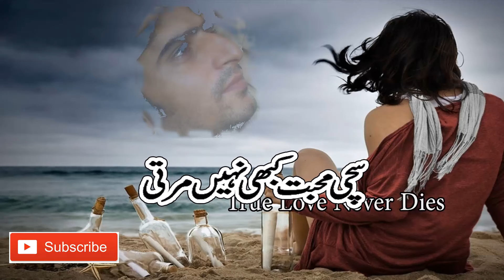Aaj Subah Jab Main Jaga HD Mohammed Aziz Lata Mangeshkar Aag Aur Shola 1986